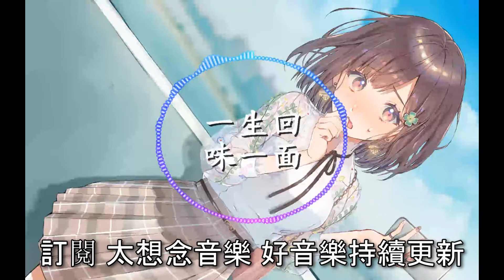香子【一生回味一面】可時光飛逝如馬未來還是否有她【動態歌詞Lyrics】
喜歡本頻道音樂，請留下喜歡和訂閱與分享，需要你們的支持，謝謝!!
【歌詞Lyrics】
香子 - 一生回味一面
作詞：DJ小魚兒
作曲：DJ小魚兒
我墜入愛河那天
用一生回味一面
在愛的邊緣來回盤旋
蒙蔽了雙眼

祈求你把我眷戀
我不願做分飛燕
在凌晨時間翻翻覆覆
祈禱你改變

看時鐘滴滴噠噠
凋零飄落的花
握不住手中的沙
不心甘隨風飄灑

可時光飛逝如馬
未來還是否有她
再給我一次機會
任狂風暴雨吹打

看時鐘滴滴噠噠
凋零飄落的花
握不住手中的沙
不心甘隨風飄灑

可時光飛逝如馬
未來還是否有她
再給我一次機會
任狂風暴雨來吹打

我墜入愛河那天
用一生回味一面
蒙蔽了雙眼

祈求你把我眷戀
我不願做分飛燕
祈禱你改變

看時鐘滴滴噠噠
凋零飄落的花
握不住手中的沙
不心甘隨風飄灑

可時光飛逝如馬
未來還是否有她
再給我一次機會
任狂風暴雨吹打

看時鐘滴滴噠噠
凋零飄落的花
握不住手中的沙
不心甘隨風飄灑

可時光飛逝如馬
未來還是否有她
再給我一次機會
在此聲明:
本歌曲版權為歌手本人與音樂公司所有，喜歡他們的音樂請支持正版，本頻道只為歌曲推廣與分享!!
如果版權方認為影片有侵權問題，請與我聯絡，本頻道將徹底刪除影片!!